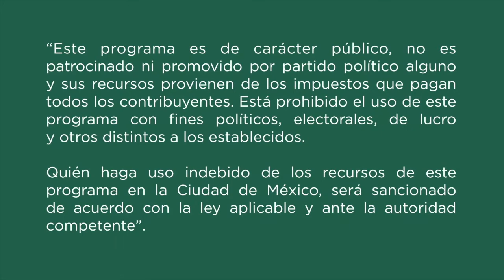Que no muera la esperanza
Escenificación teatral de calaverita literaria que recuerda a las mujeres víctimas del feminicidio de nuestro país.